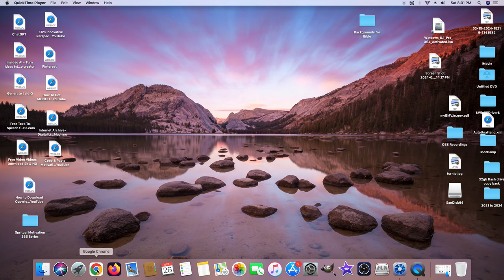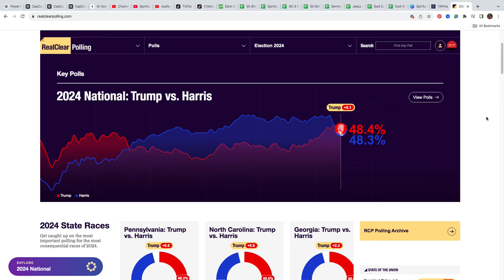SHOCKING NEW Battleground Presidential Election Map 2024 Donald Trump VS Kamala Harris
WHO DO YOU want to win in 2024?